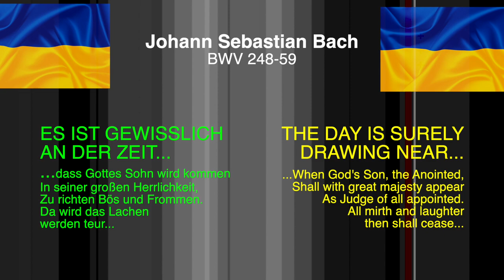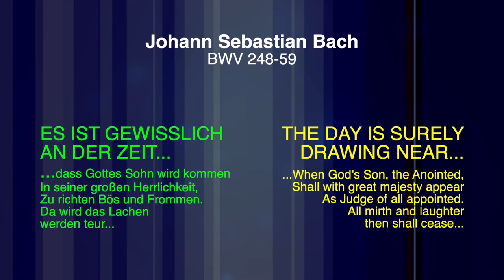4000 TOTE – J. S. Bach: Es ist gewißlich an der Zeit, dass Gottes Sohn wird kommen... (BWV 248-59)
»May 27, 2022, at 8:26 a.m. GENEVA (Reuters) - More than 4,000 civilians have been killed in Ukraine since Russia's invasion began on Feb. 24, although the true number is likely much higher, the U.N. rights office (OHCHR) said in a statement on Friday.«